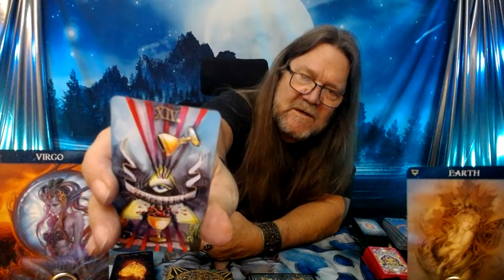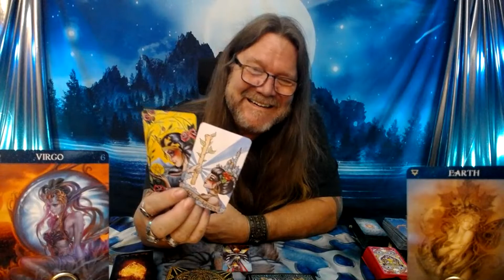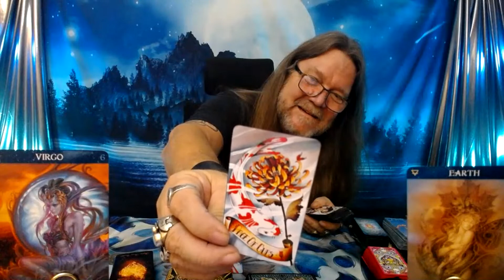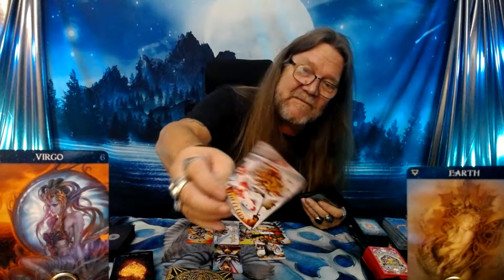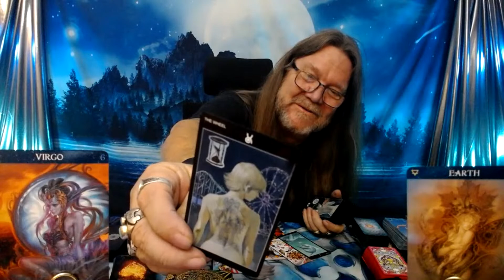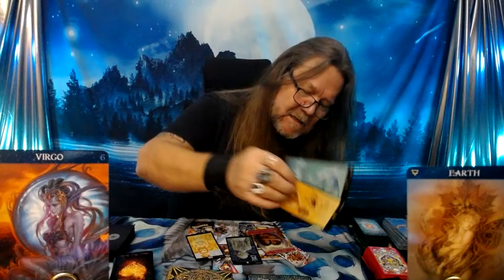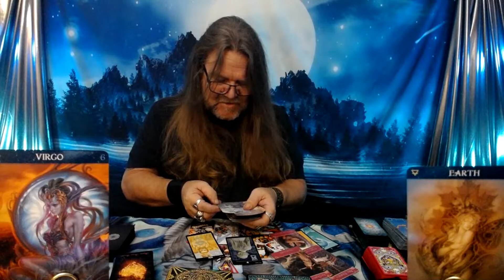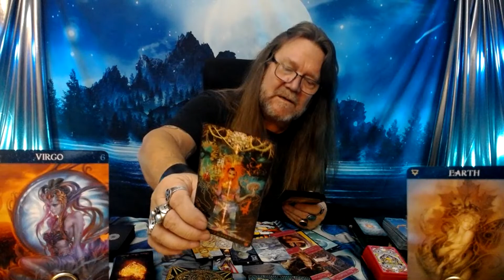"Virgo Tarot" - What You Need To Hear Right Now!" (Timeless)